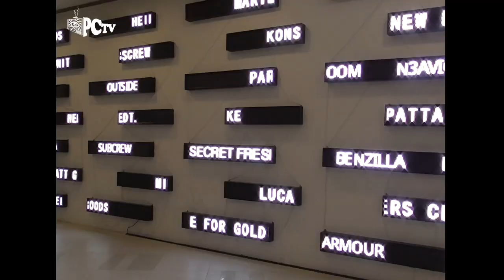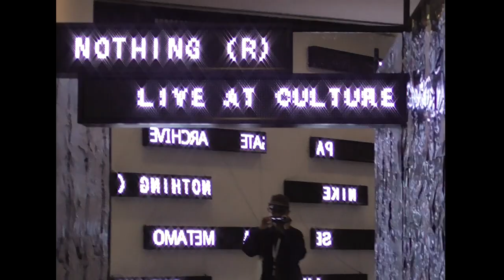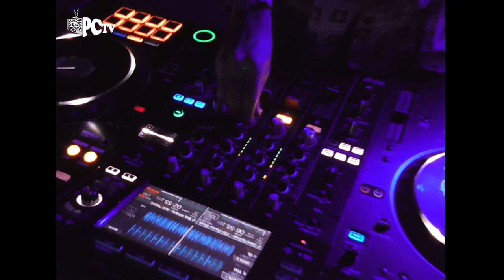A TRIP TO SINGAPORE | PC VLOG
On this episode we attended one the biggest streetwear expo in Southeast Asia, Culture Cartel in Singapore.

We had a lot of fun, we laugh a lot, and most importantly,  we were eating good food with these lovely people!

Produced by Public Culture
Edited by Fadio Lifa